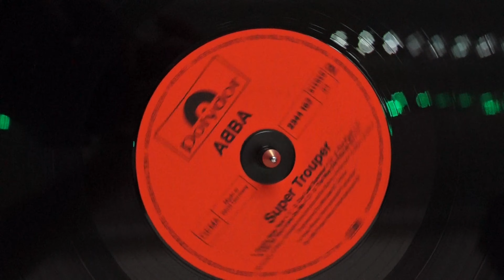Happy New Year - ABBA 1980 "Super Trouper" Vinyl Disk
Playlist "ABBA"
Pop Music Medley Lyrik Rock
Rock'n'Roll